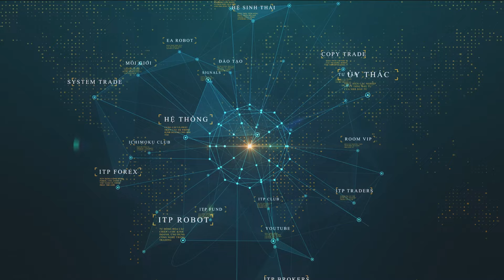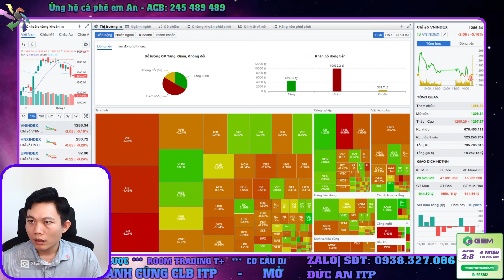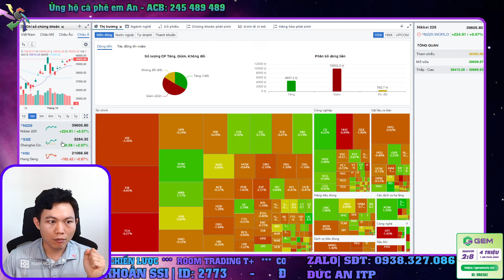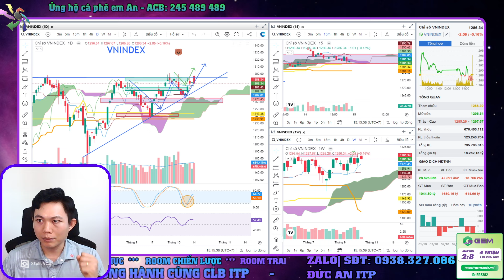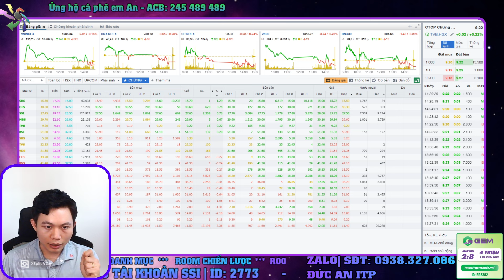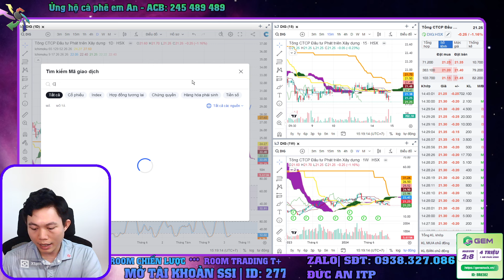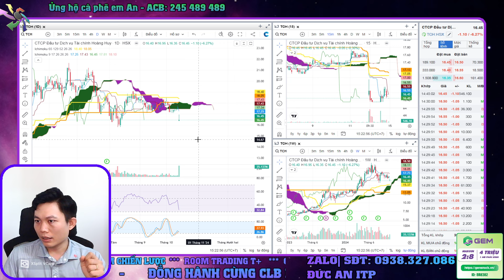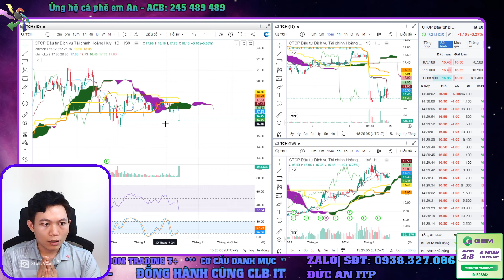VNIndex Chưa Thể Vượt Mốc 1300: Xu Hướng Thị Trường Đi Về Đâu?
VNIndex Chưa Thể Vượt Mốc 1300: Xu Hướng Thị Trường Đi Về Đâu?" đang là câu hỏi nóng bỏng của các nhà đầu tư. Video này sẽ cung cấp những phân tích chi tiết về lý do VNIndex chưa thể vượt qua mốc 1300 và xu hướng thị trường sắp tới. Cùng chúng tôi tìm hiểu tại sao VNIndex chưa thể vượt mốc 1300 và dự đoán xu hướng thị trường sẽ ra sao trong thời gian tới. VNIndex chưa thể vượt qua ngưỡng này có ý nghĩa gì với các nhà đầu tư và chúng ta nên chuẩn bị gì cho những biến động của thị trường. Hãy theo dõi để có cái nhìn sâu hơn về VNIndex chưa thể vượt mốc 1300 và các chiến lược đầu tư phù hợp.

🔔 Đừng quên nhấn "Đăng ký" kênh để cập nhật những thông tin mới nhất về thị trường chứng khoán!

Bạn muốn nắm bắt cơ hội sinh lời trên thị trường chứng khoán?

👉 Mở TKCK SSI - ID: 2773
👉 Mời Cà Phê: NH ACB - 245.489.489 - NGUYEN DUC AN